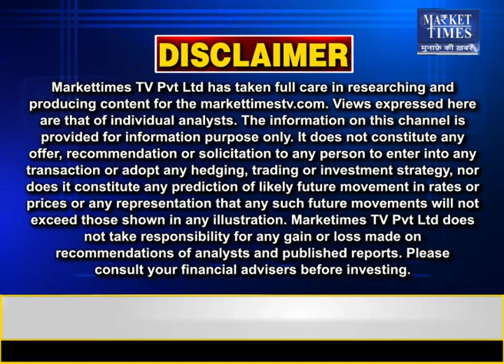बिनौला खल कब होगा 3 हजारी ? Market Times TV